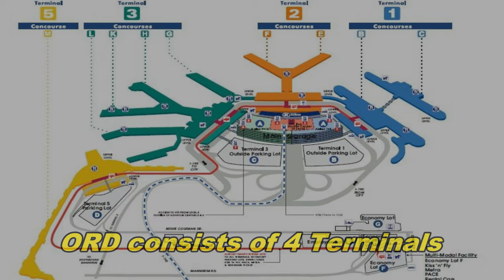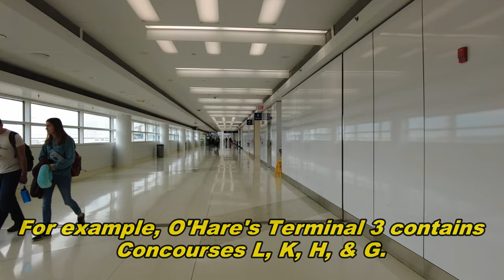[Real-time] – Chicago O’Hare Terminal 5 Walkthrough (M Gates)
This video showcases Chicago O’Hare Airport’s Concourse M in Terminal 5 where the M gates are located.  This video, which includes the ambient airport noise, provides various facts about Terminal 5 and its new expansion.

A condensed, sped up timelapse version of this walk (with less commentary), can be found